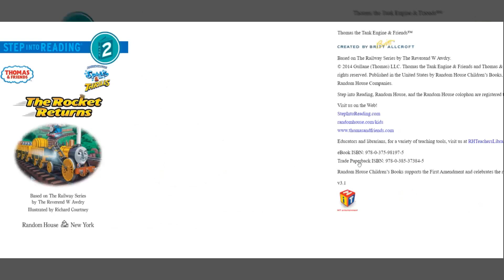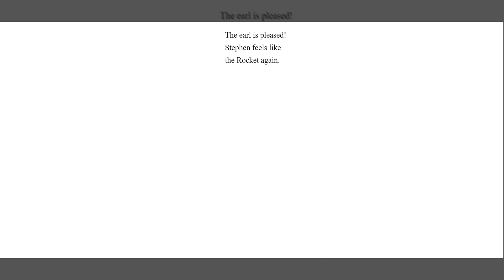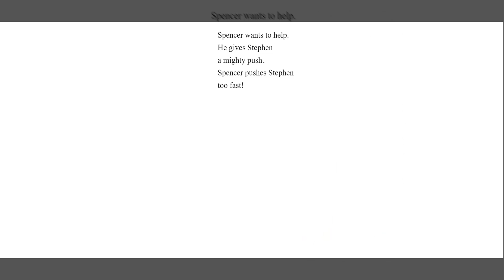The Rocket Returns : A Thomas and Friends Read Aloud